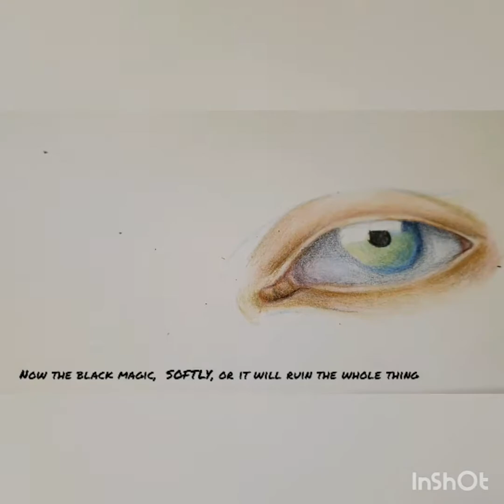How to draw realistic_eye | for Beginners | fabercastell cheapest set| سهل تعلم رسم العين للمبتدئين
Visit instagram for more paintings